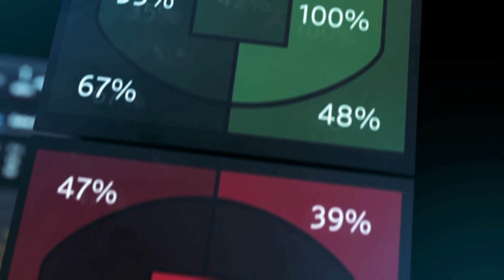Odessa blows out Harrisonville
Bulldogs roll to their 23rd straight win